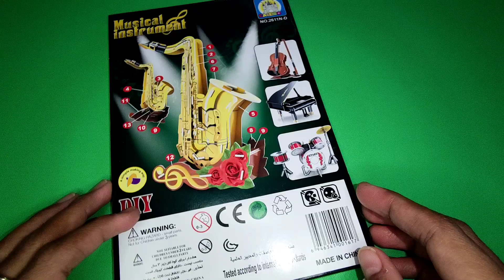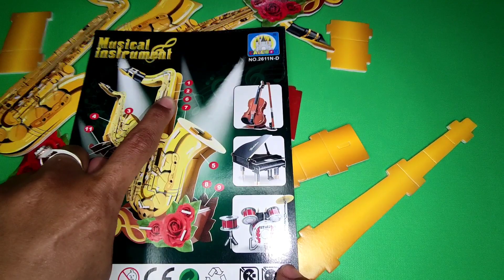3D Puzzle Foam, series Music Instrument (Saxophone)